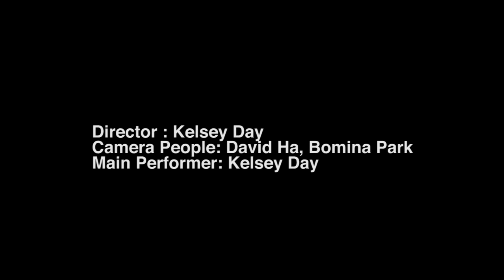Modern Clown Event Score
based on fluxus event score art
event score written by Anastasia Summerson
directed and performed by myself
Fall 2017